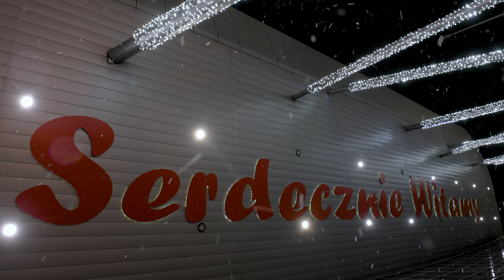galeria Ostrovia Boże Narodzenie - film reklamowy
Film wizerunkowy dla galerii handlowej Ostrovia w Ostrowie Wielkopolskim. Świąteczny czas okiem kamery.

zobacz naszą pracę na Facebook